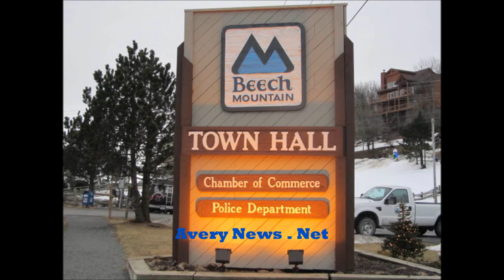Famous Fast Eddies Newcast Mtn 18 TV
Small Business opens on Beech Mtn